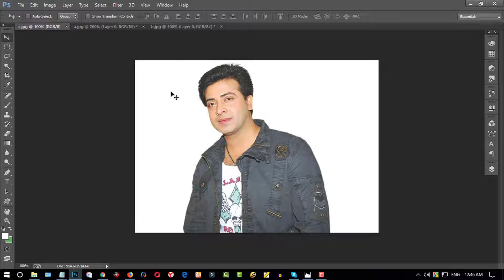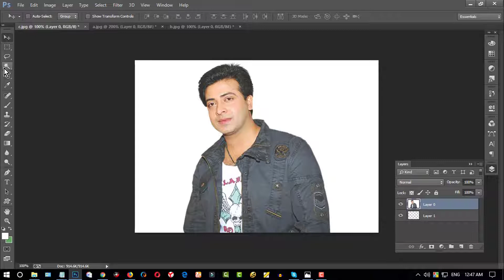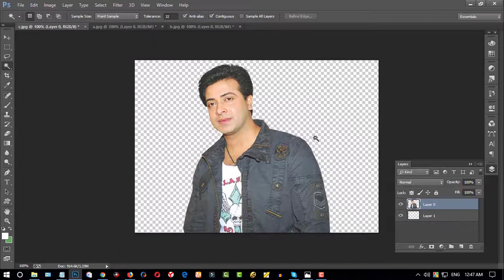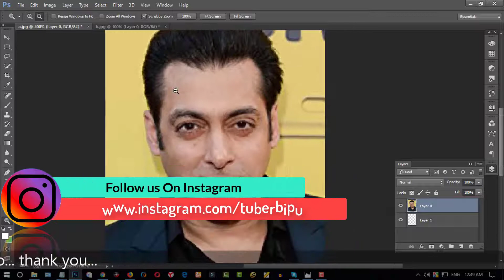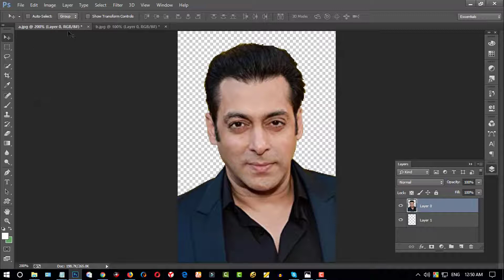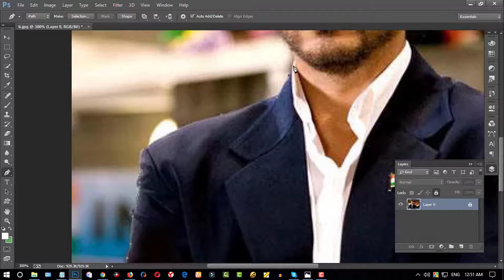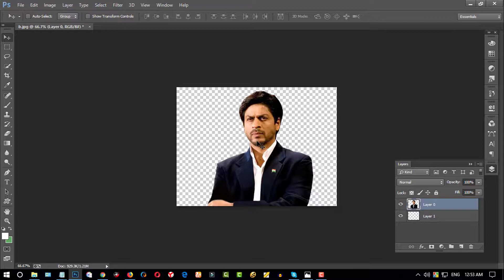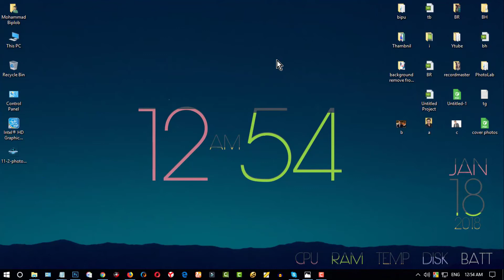Photoshop Basic | How to remove background from photo Bangla Tutorial | TUBER BIPU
✅✅✅✅✅✅ Social Media ✅✅✅✅✅✅

✅ ✅ ✅ ✅ Previous Tutorial ✅ ✅ ✅ ✅